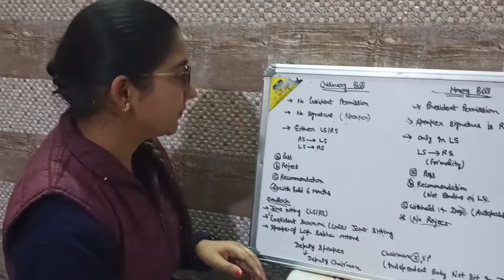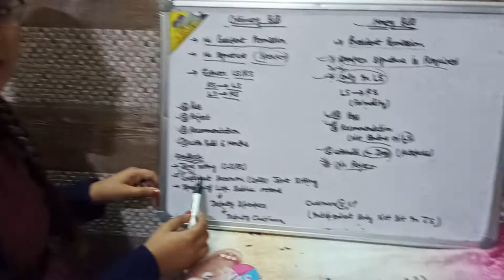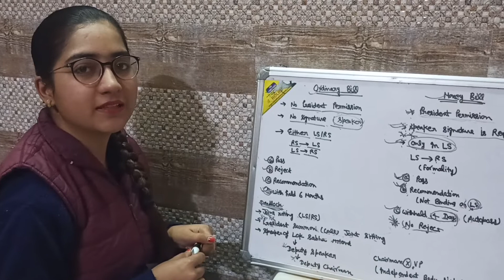MONEY BILL V/S ORDINARY BILL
Welcome To Amazing Online Education
Our mission to help Students with Right Guidance And Targeted Syllabus Online Education.

Cheers!